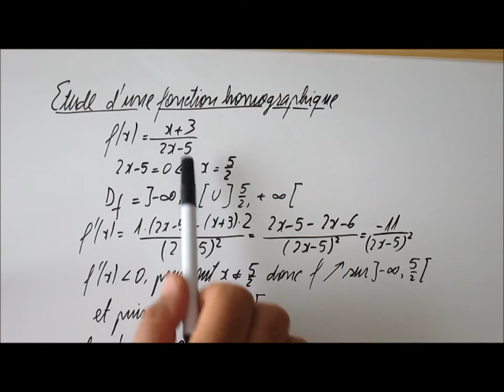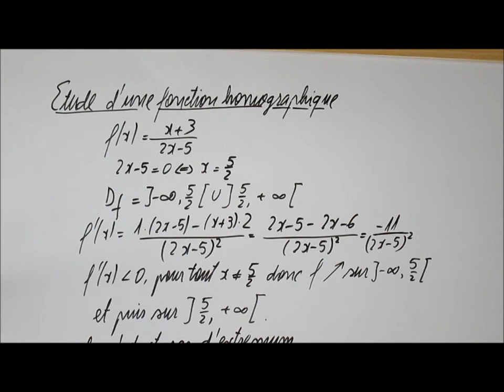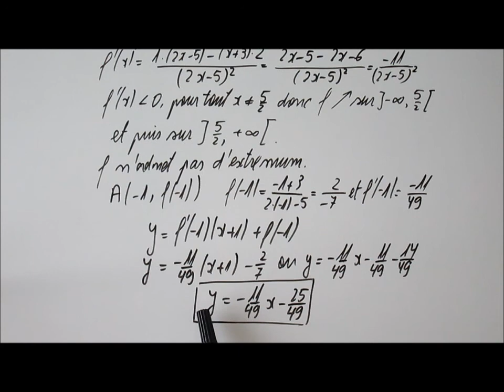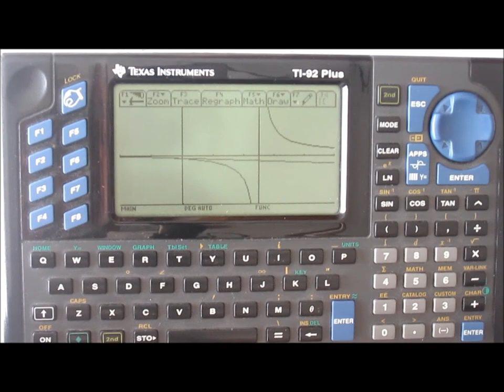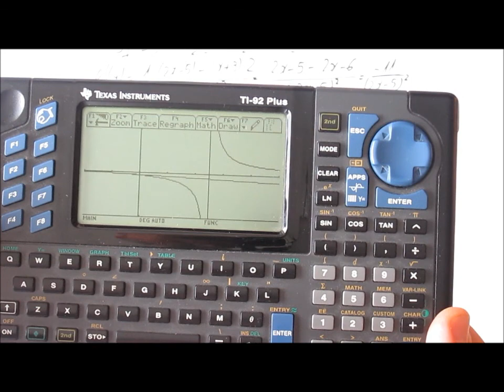208. 1ES-Etude d'une fonction homographique